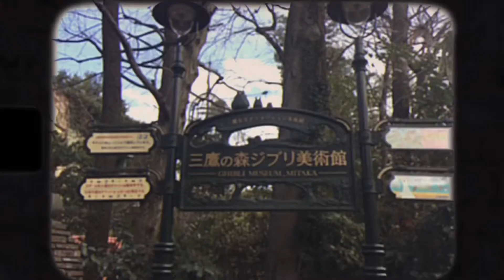Family Trip, 2017 日本篇